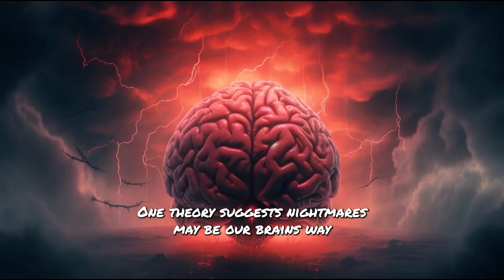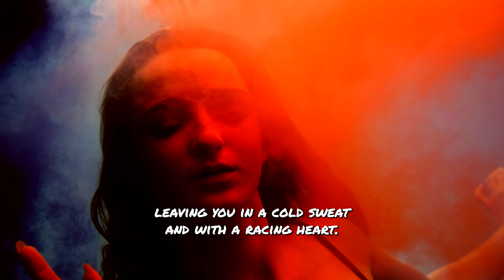NightmareNexus: Unveiling the Science of Our Darkest Dreams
🌙 Dive into the chilling abyss of our subconscious in "DarkDreams Unveiled: Nightmares Decoded"! 👁️‍🗨️ Brace yourself as we dissect the science behind those spine-tingling nightmares – why they haunt our slumber, what messages they carry, and how they wield power over our mental and physical well-being. From the eerie corridors of our mind to the sinister secrets of symbols, this video unveils the mysteries that lurk within our darkest dreams.

💤 But fear not, for knowledge is your lantern through this dim expanse! Discover how our brain's nooks and crannies concoct these terrors, and why nightmares can be much more than a nocturnal fright. Delve into the labyrinth of our emotions and join us on a journey towards self-awareness and empowerment.

🔍 So, if you're daring enough to confront the monsters beneath your bed and decipher the enigmas of your dreams, don't miss "DarkDreams Unveiled: Nightmares Decoded". 🌌